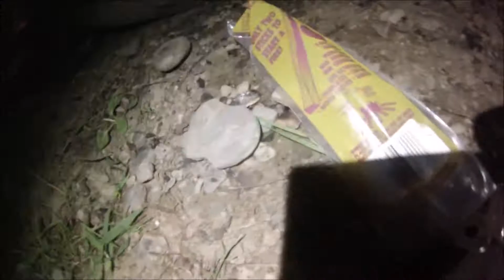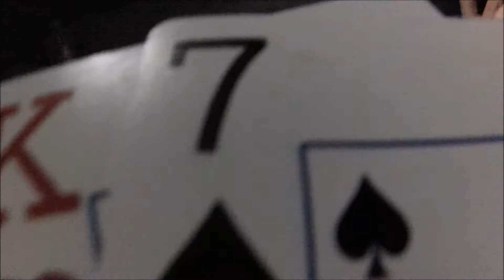Camping turns to survival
Things go south as one boyscout is not enough to start a fire...we drank our own piss mate